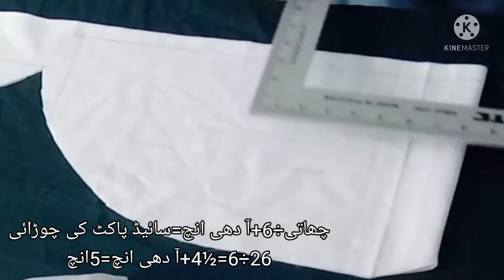gents pajama cutting and stitching with pockets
zakria tailors
gents pajama cutting
pajama pockets
pajama sticking